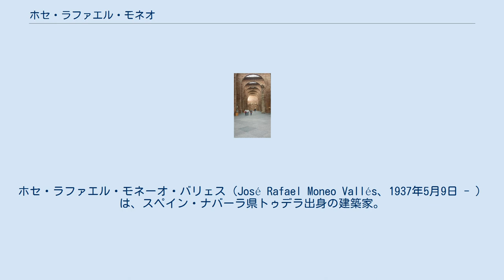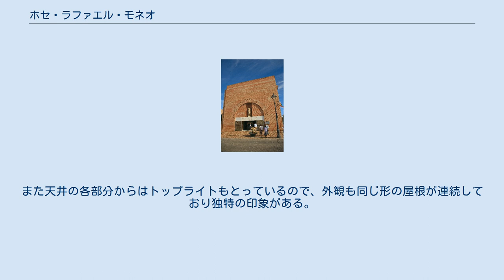ホセ・ラファエル・モネオ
ロルフ・ショック賞講演者
ホセ・ラファエル・モネーオ・バリェス（José Rafael Moneo Vallés、1937年5月9日 - ）は、スペイン・ナバーラ県トゥデラ出身の建築家。
 1996年にプリツカー賞、2003年にRIBAゴールドメダルを受賞するなど、スペインを代表する建築家として知られる。
 マドリード工科大学の建築高等技術学校（Escuela Técnica Superior de Arquitectura de Madrid）で1961年に学位をとる。
1958年から1961年にかけて、マドリードで建築家フランシスコ・ハビエル・サエンス・デ・オイサの事務所に勤め、さらに20世紀半ばのスペインを代表する建築家アレハンドロ・デ・ラ・ソタやデンマークの建築家ヨーン・ウツソンに師事し、ウツソンから北欧建築の影響を受けた。
彼はマドリード、バルセロナなど世界各地で建築を教えたほか、1985年から1990年にかけてハーヴァード大学大学院の建築デザインコースで長を務めた。
 彼はサラゴサのディエストレ（Diestre）工場（1967年）、マドリードのバンキンテル本店（1977年）、ログローニョの市庁舎（1981年）、メリダの国立古代ローマ博物館（1986年）、マドリードのビジャエルモーサ宮殿を改装したティッセン＝ボルネミッサ美術館（1992年）、同じくマドリードのアトーチャ駅拡張計画（1992年）、マヨルカ島のピラール・イ・ジョアン・ミロ財団（1992年）、セビリアのセビリア空港新ターミナルビル（1992年）、サン・セバスティアンのクルサール国際会議場・公会堂（1999年）などを手がけている。
その他、ストックホルム近代美術館、ロサンゼルスの大聖堂、マサチューセッツ州のデイビス美術館、ヒューストン美術館などスペイン国外でも多数のプロジェクトが完成し、また進行中である。
 彼は敷地の歴史や周囲の文脈を重視し敬意を払いながら設計を行っており、ケネス・フランプトンによって批判的地域主義の建築家として取り上げられている。
代表作はメリダのローマ時代の遺跡の上に建てられた国立古代ローマ博物館であり、アルヴァ・アールト、ヨーン・ウツソン、フランク・ロイド・ライトらの影響を受けながら、現地の伝統や遺跡や町並みの文脈にあわせて建物をローマ時代の様式にあわせたレンガで壁を覆い、建物の高さも周囲の建物に揃えている。
また内部は多数のレンガ張りの内壁によって仕切られ、アーチ型の高い入り口が連続している。
地下にあって保存公開されている遺跡と、ローマ式のアーチ状の内壁は不思議な融合を見せている。
 こうした建物内部の分節や繰り返しは彼の建築の大きな要素である。
特にアトーチャ駅の正方形の天井の連なりや、セビリア空港のヴォールト天井の連続は非常にリズミカルである。
また天井の各部分からはトップライトもとっているので、外観も同じ形の屋根が連続しており独特の印象がある。
新建築住宅設計競技などの審査員を歴任している。